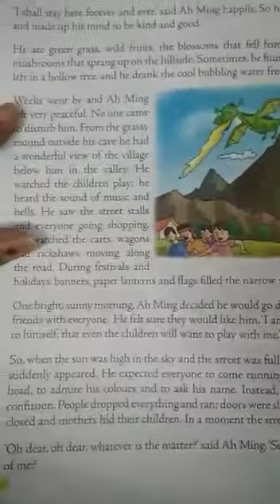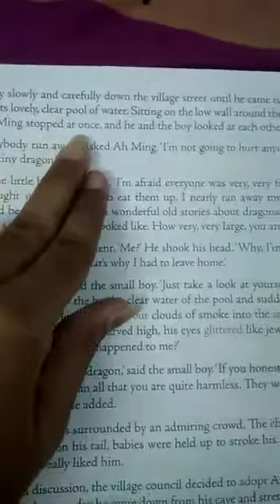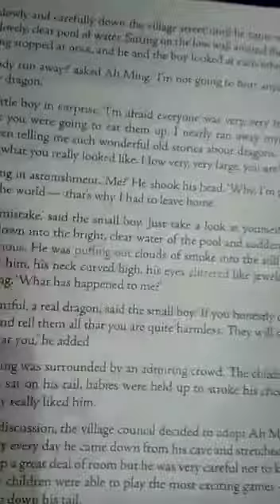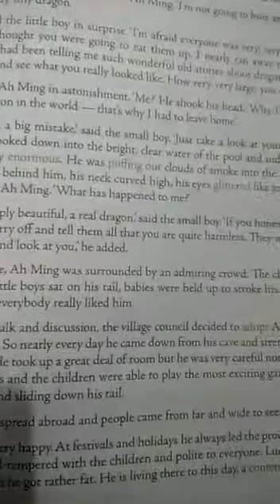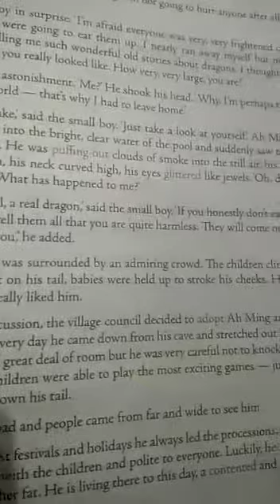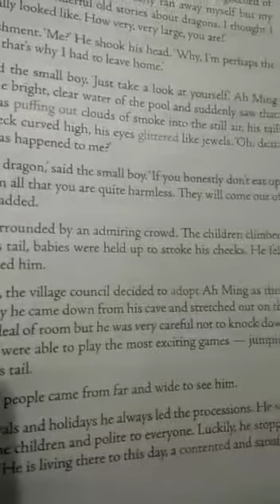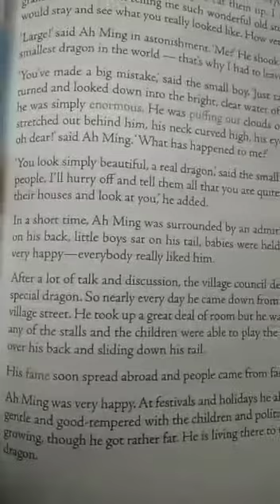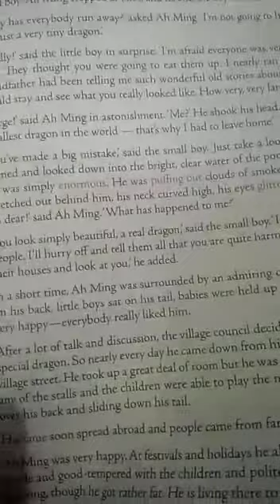Class. 4th,English,ch.5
Ah Ming-The Dragon who grew.